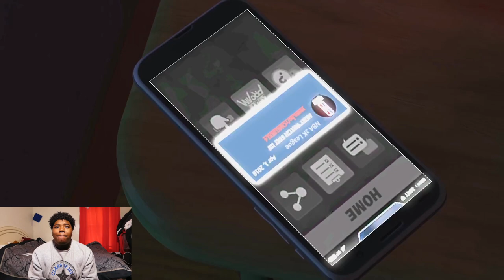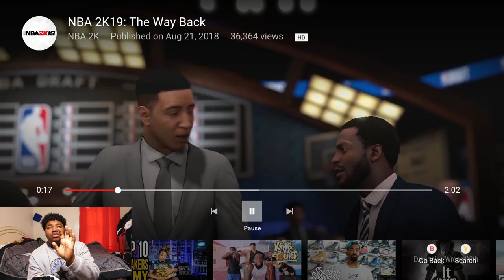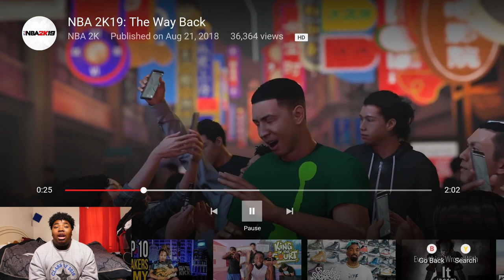ARE WE REALLY IN THE G LEAGUE??!! | NBA 2K19: The Way Back Reaction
NBA 2K19 The Way Back trailer reaction! TheRealTB3